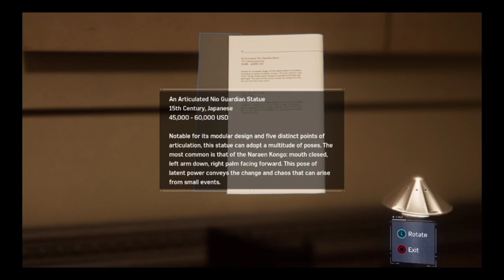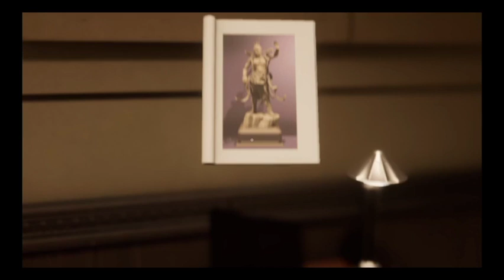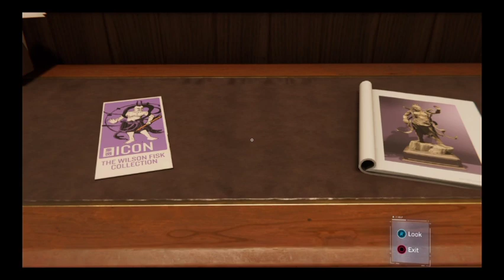Helping jerry may spider 🕷️ man walkthrough part - 4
PS4 -/26,000.   1TB

STARTING SONG - Music: Autolife
Musician: Hard Fact

ENDING SONG - Music: Shanhai
Musician: FOREVERT